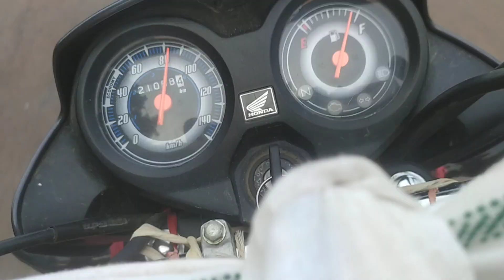बागेश्वर धाम जाते हुए जय श्री राम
बागेश्वर धाम जाते हुए जय श्री राम मंगलवार